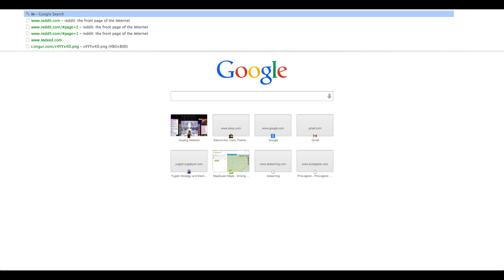Dark World Tri-Match Montage GREAT GAMES!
Hey guys. I hope you all enjoyed the video. Leave a like; it takes less then 2 minutes. Like it, share it, all of those good things. Remember, if this video gets 60+ likes, I will do another montage. The decks in that montage would be my top 2 DW decks that I have; my 2 choices I have when going to the YCS. Absence of Light out!